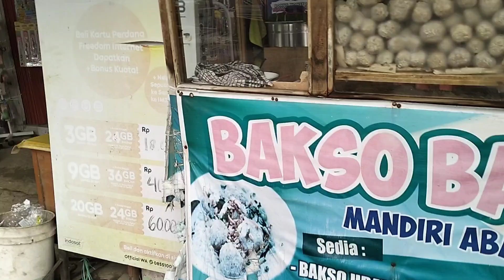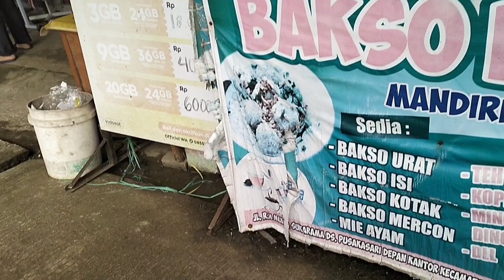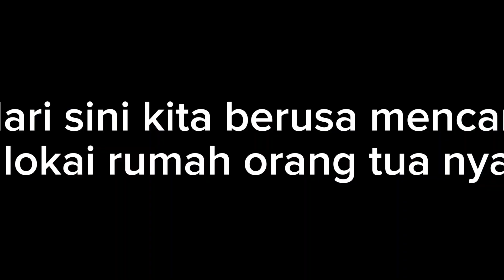BASO PEDAS || PETUALANG DI CIANJUR SELATAN AJAK JALAN-JALAN RIZKI ANAK YANG HEBAT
Terimakasih buat kalian semua yang sudah nyempetin waktu buat nonton video ini yah guys.semoga kalian sehat selalu dan di berikan kelimpahan rizki Amin. jangan lupa like, Comment, Kasih saran jika ada ide buat kita share untuk membagikan keseruan kami dan subscribe yang belum subscribe supaya kalian update kegiatan kita :)